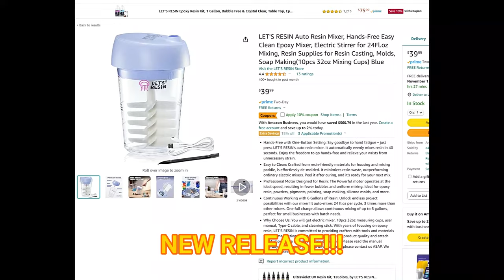(785) GORGEOUS Functional Art Using LET'S RESIN Epoxy Auto-Mixer!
WELCOME to my fluid art channel! Today's video is a gorgeous "functional art" tray using these lovely supplies from LET'S RESIN!

INFINITIPRO BY CONAIR Hair Dryer with Diffuser, 1875W AC Motor Pro Hair Dryer with Ceramic Technology, Includes Diffuser and Concentrator, Black

Princeton Catalyst Silicone Wedges, for Artist Paint, Plaster, Clay and Frosting, Wedge No. 2

Wooden Round Trays for Serving - Five Piece Nested Breakfast Tray - Wood Crafts Trays for Organizing | Bathroom Tray - Food Trays for Party Buffet Montessori Wooden Trays for Serving & Catering

Tags: art therapy central Ohio ribbon pour technique bold and beautiful satin enamel paint art therapy modified bloom paint pouring chaos Dutch pour ribbon pour technique  art therapy chaos Dutch pour modified bloom paint pouring artistry studio harmony house art blooms technique bloom technique Dutch blowout Dutch pour bloom technique harmony house art youtube